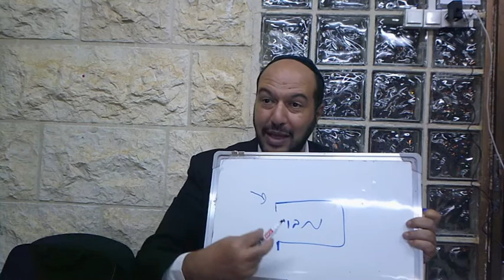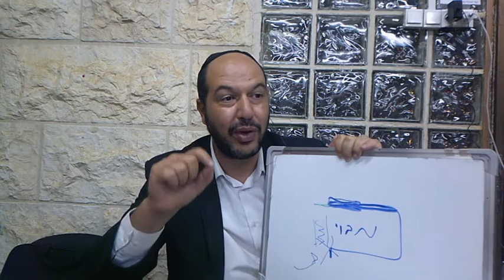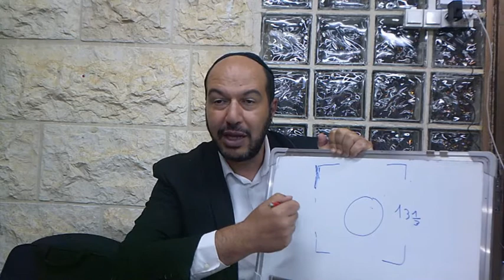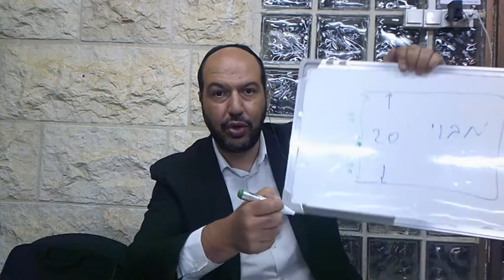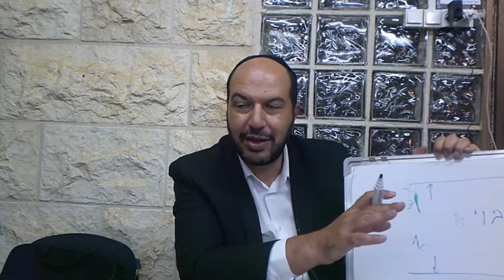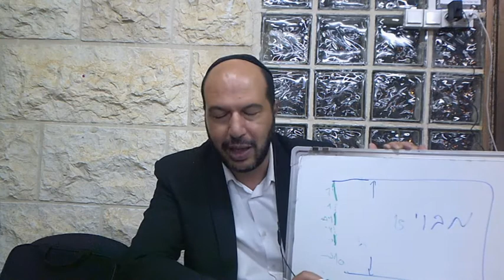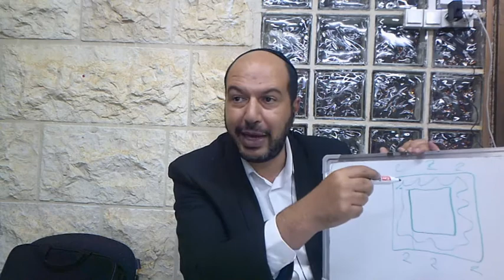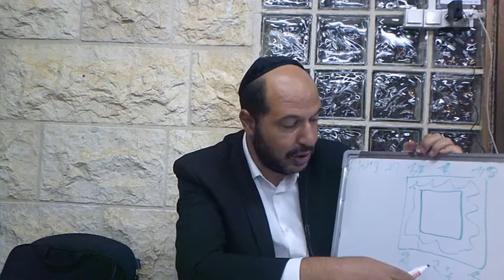Daf hayomi : Erouvin - Daf 10 (Rav Ouriel Halimi)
Youlli.fr vous partage le Daf Hayomi, les cours du Lachon Hara du Hafets Haim et plein d'autres cours qui vont arriver sur le site. Nous avons la grande chance de pouvoir partager l'enseignement de ces rabbanims.

Sujet du cours : Daf hayomi : Erouvin - Daf 10
Auteur : Rav Ouriel Halimi